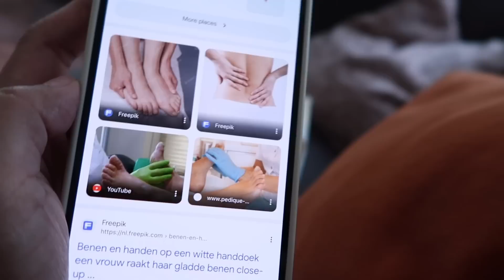TO THE RESCUE SI BYENAN SA PAARALAN! KINAUSAP NYA ANG TEACHER! Dutch-filipina couple